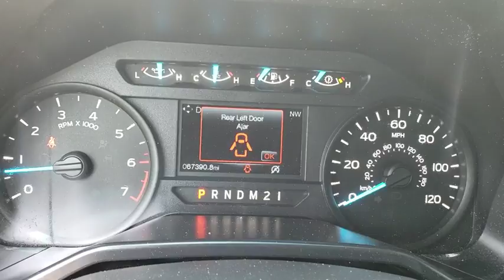2015 Ford F-150 Tulsa, Broken Arrow, Joplin, Bixby, Owasso, OK P7890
White Used 2015 Ford F-150 available in Tulsa, Oklahoma at Matthews Ford. Servicing the Broken Arrow, Joplin, Bixby, Owasso, OK area.

Matthews Ford
1101 Southwest Expressway Drive

Looking for a clean, well-cared for 2015 Ford F-150? This is it.Your buying risks are reduced thanks to a CARFAX BuyBack Guarantee. A test drive can only tell you so much. Get all the info when you purchase a vehicle like this with a CARFAX one-owner report.You deserve a vehicle designed for higher expectations. This Ford F-150 delivers with a luxurious, well-appointed interior and world-class engineering. Equipped with 4WD, this Ford F-150 gives you added confidence to tackle the surface of any path you take.Beautiful exterior. Clean interior. This Ford F-150 is so immaculate it is practically new. You will never have to worry about keeping up with traffic in this Ford F-150 as it packs a beast under the hood.Equipped with many extra features, this well-appointed vehicle is a treat to drive. Added comfort with contemporary style is the leather interior to heighten the quality and craftsmanship for the Ford F-150More information about the 2015 Ford F-150:The F-150 might be the most important vehicle made by Ford. It continues to be one of their top selling vehicles, encouraging Ford to put their best foot forward with the 2015 model. The F-150 competes with the Dodge Ram, the Chevrolet Silverado and the GMC Sierra 1500 among others, in the full sized truck category. Ford is clearly pushing their new technology and new ideas with the F-150 offering lots of options not available anywhere else in this class, such as a 360 degree camera and integrated loading ramps stowed in the pickup bed. A smaller, more fuel efficient Ecoboost engine is also available for 2015, which should further improve fuel economy while providing the same kind of horsepower that would normally be delivered by mid-grade V8 engines. At the same time, the F-150 continues to excel at traditional truck tasks, with a best in class towing capacity of 12,200 lbs. when properly equipped.Interesting features of this model are turbocharged engines, available in a huge variety of trims, Towing capacity, rugged durability, and improved gas mileage
ENGINE: 2.7L V6 ECOBOOST  -inc: start/stop system  3.55 Axle Ratio  GVWR: 6 500 lbs Payload Package,Four Wheel Drive,Power Steering,ABS,4-Wheel Disc Brakes,Brake Assist,Tires - Front All-Terrain,Tires - Rear All-Terrain,Conventional Spare Tire,Tow Hooks,Intermittent Wipers,Variable Speed Intermittent Wipers,AM/FM Stereo,Split Bench Seat,Pass-Through Rear Seat,Rear Bench Seat,Adjustable Steering Wheel,Passenger Vanity Mirror,Engine Immobilizer,Traction Control,Stability Control,Front Side Air Bag,Tire Pressure Monitor,Driver Air Bag,Passenger Air Bag,Passenger Air Bag Sensor,Front Head Air Bag,Rear Head Air Bag,Child Safety Locks